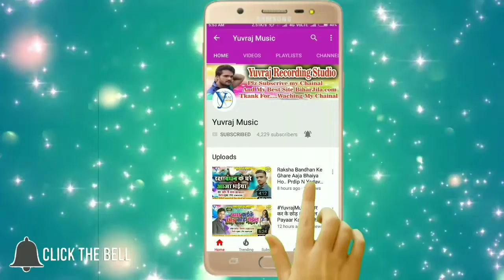Hai Kisi Me Dum To Aaisa Gana Gakar Dikhlaye {Open Challenge} Pintu Lal Yadav ओपन चैलेंज गाना